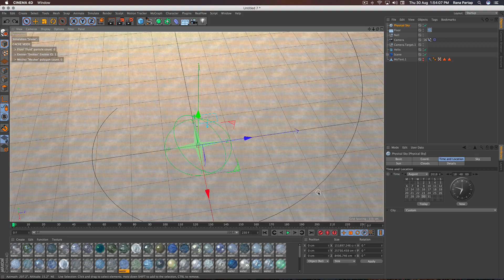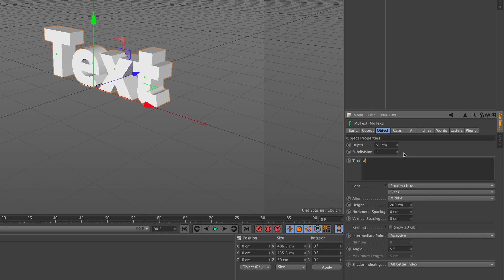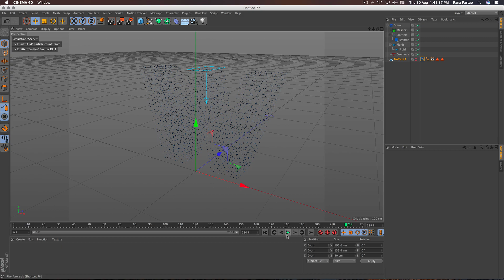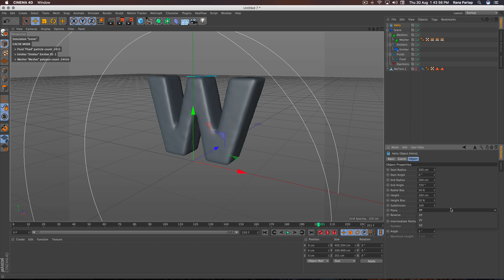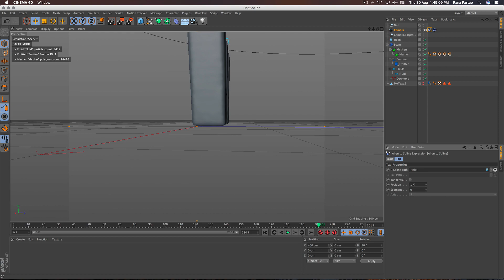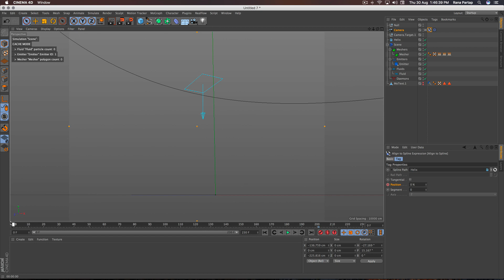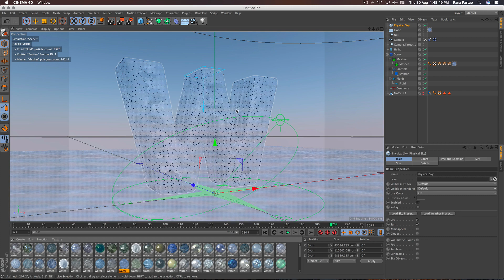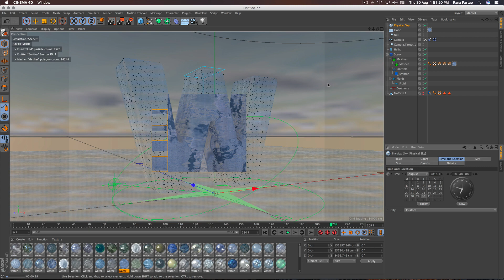Real Flow Water Simulation Animation in Cinema 4D Tutorial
Here you can see how to fill Text/Object with Real Flow water making Animation or water simulation in text using Cinema 4D Tutorial, hope you Guys find this tutorial so useful and interesting, Enjoy

лепка